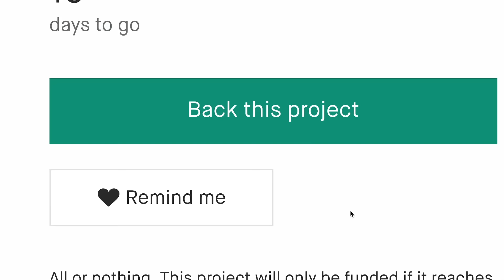Now on Kickstarter: Harnds Speed Edge - The Perfect Match of D2 Steel and G10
HARNDS Knife: D2/G10, N690/Carbon Fiber
HARNDS HK2024 Eggplant: D2 Steel, G10, and N690 Steel with Carbon Fiber Handle - A Blade Unstoppable, A Grip Unyielding